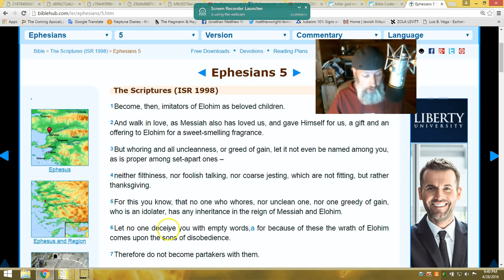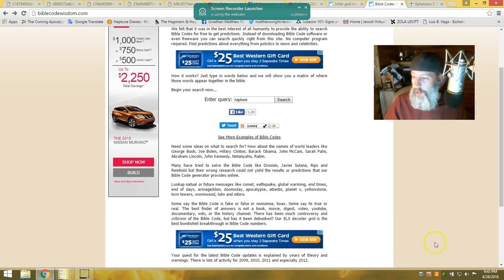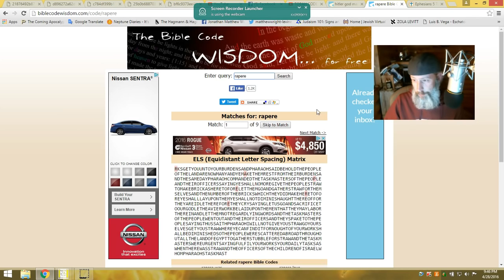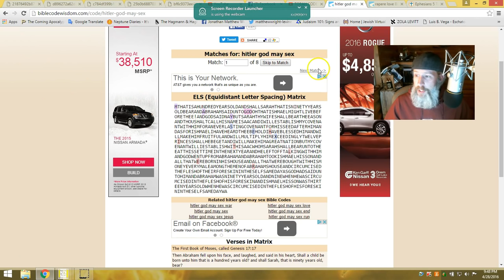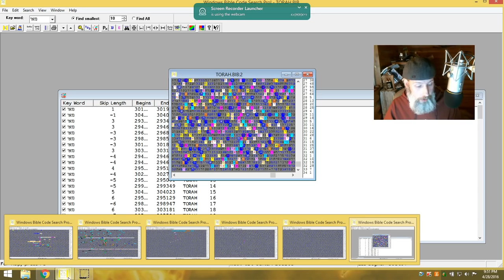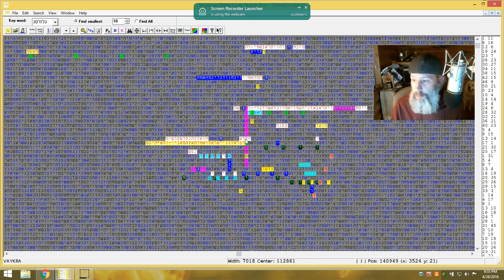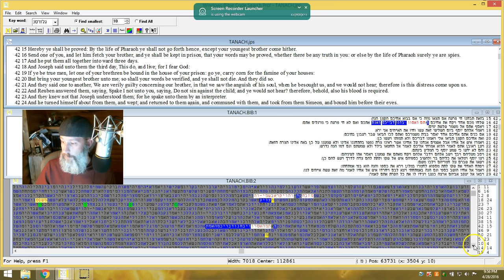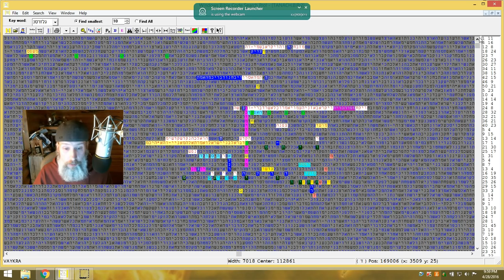ASTOUNDING CODE REVELATION confirming the merit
Rabbi Glazerson put out a video of an amazing concept for an axis term. who is merited to search codes? can they be manipulated by demonic influence to discredit Elohim? Are there satanic people infiltrating youtube communities to disrupt and confuse? what are these forces? in this video i will show you what the codes reveal what is happening in the spiritual realm.

IMPOSTER IMPOSTER
this guy is a liar and a manipulator and qualifies himself as a FALSE PROPHET youtubers beware